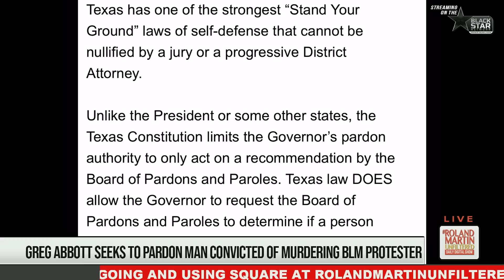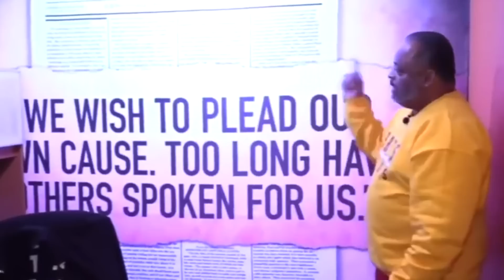Pathetic! Black Man Gets 70 Years For Spitting At Cops, Gov. Abbott Plans To Pardon Racist Murderer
A Texan man has been sentenced to 70 years in prison for spitting at police officers while being arrested.

Larry Pearson was arrested in May 2022 for domestic violence after a female victim flagged down an officer in northeast Lubbock and stated that Pearson punched her in the face several times. According to police Pearson was arrested and continued to kick and spit even after being detained at the Lubbock County Detention Center.

Meanwhile ... Governor Abbott has promised to pardon former Army sergeant Daniel Perry, who was convicted of killing black lives matter protesters Garrett Foster.